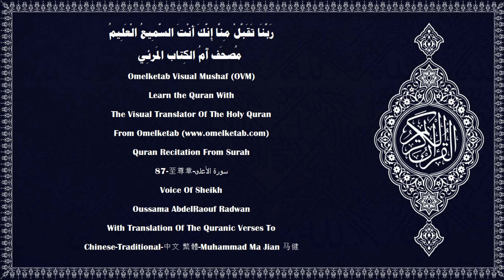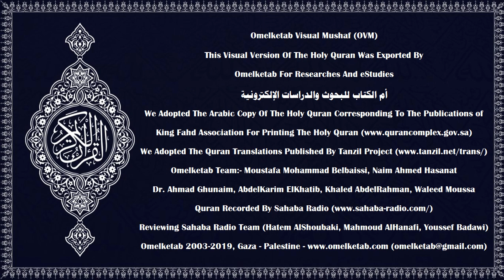87 至尊章 سورة الأعلى Chinese Traditional 中文 繁體 Muhammad Ma Jian 马健 Radwan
87-至尊章-سورة الأعلى-Chinese-Traditional-中文 繁體-Muhammad Ma Jian 马健-Radwan... [你當讚頌你至尊主的大名超絕萬物，(1)他創造萬物，並使各物勻稱。(2)他預定萬物，而加以引導。(3)他生出牧草，(4)然後使它變成黑色的枯草。(5)我將使你誦讀，故你不會忘記，(6)除非真主所欲你忘記的。他的確知道顯著的和隱微的言行。(7)我將使你遵循平易的道路，(8)故你當教誨眾人，如果教誨有裨於他們的話。(9)畏主的人，將覺悟；(10)薄命的人，將退避，(11)他將入於大火，(12)然後，在火裡不死也不活。(13)有教養的人確已成功，(14)他記念他的主的尊名，而謹守拜功。(15)不然，你們卻選擇今世的生活；(16)其實，後世是更好的，是更久長的。(17)這確是載在古經典中的，(18)載在易卜拉欣和穆薩的經典中的。(19)]

Surah Name:- 87-至尊章-سورة الأعلى-ALA'la[The Most High]